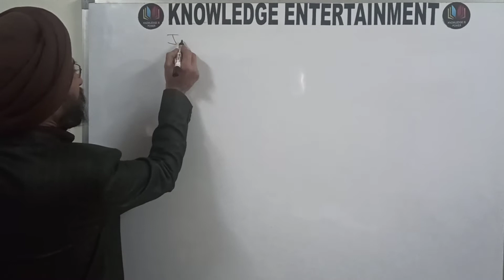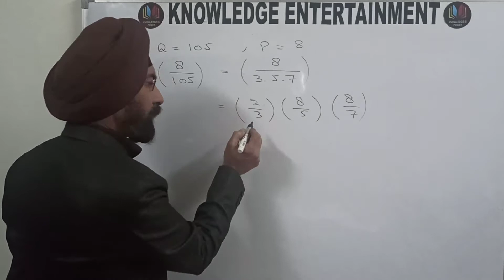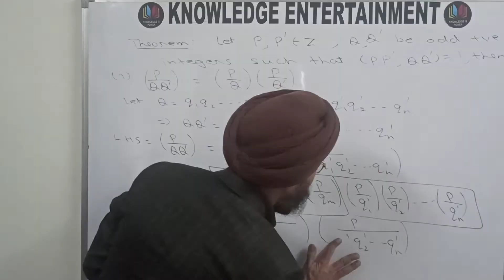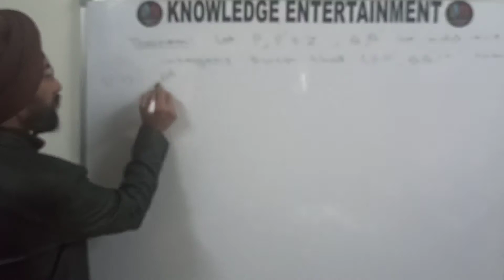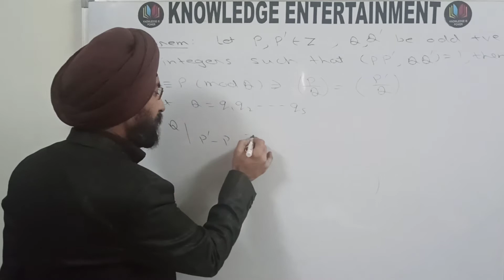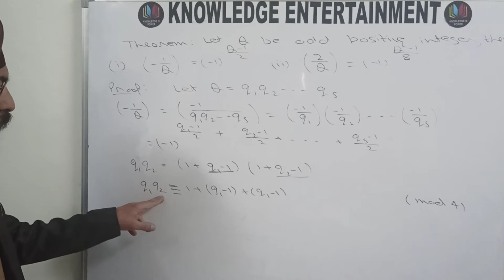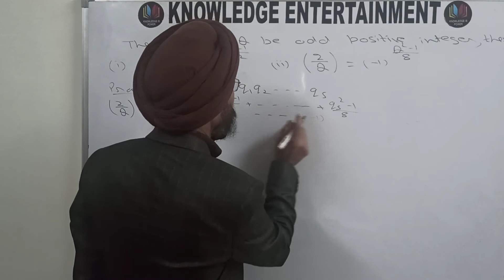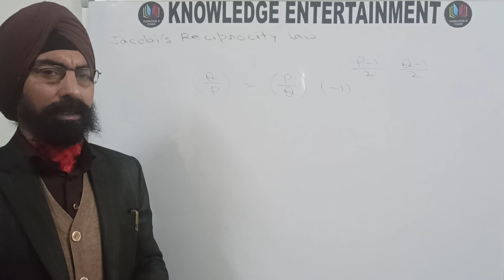Number theory: Quadratic residues Part 7